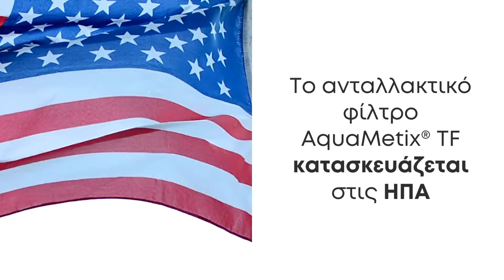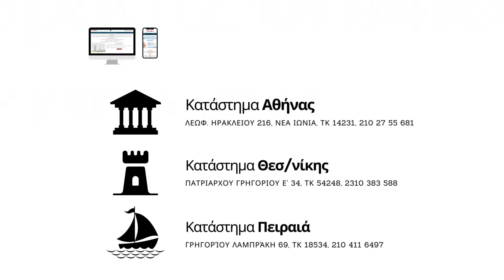💧 USA TF GG Φίλτρο Νερού Βρύσης - Σύντομο βίντεο ||2024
💧 Προστατέψτε την οικογένειά σας και σώστε το περιβάλλον και την τσέπη σας! Αυτό το φίλτρο είναι πολύ εύκολο στην εγκατάσταση και προσφέρει άμεσα 100% ασφαλές και κρυστάλλινο νερό.

💧 Με ένα γύρισμα του διακόπτη απολαμβάνετε φιλτραρισμένο, εύγευστο και πεντακάθαρο νερό, ή αφιλτράριστο νερό για να πλένετε τα πιάτα.

💧Το ανταλλακτικό φίλτρο AquaMetix® TF κατασκευάζεται στις ΗΠΑ με πρώτες ύλες των υψηλότερων FDA προδιαγραφών, τεχνολογιών αιχμής και αποδόσεων άνευ προηγουμένου. Διαθέτει δύο ειδών ενεργό άνθρακα με Ζεόλιθο. Οι Ζεόλιθοι ενώνονται με τον ενεργό άνθρακα με ειδικά πολυμερή για να δημιουργήσουν ένα εξαιρετικά συμπαγές και πορώδες φίλτρο νερού.

💧 10 χρόνια εγγύηση.

💧 Επικοινωνήστε μαζί μας για ό,τι χρειαστείτε.
⭐⭐⭐⭐⭐ Θα χαρούμε να σας εξυπηρετήσουμε!

Καταστήματα με φίλτρα νερού:
📍 Πατριάρχου Γρηγορίου Ε' 34. ΤΚ 54248, Θεσσαλονίκη, 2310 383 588
📍 Λεωφόρος Ηρακλείου 216, ΤΚ 142 31, Νέα Ιωνία, Αθήνα, 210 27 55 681
📍 Λεωφόρος Γρηγορίου Λαμπράκη 69-71, ΤΚ 18532, Πειραιάς, 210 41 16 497